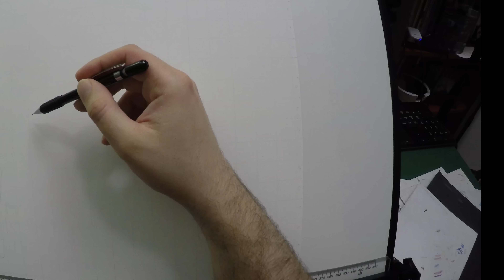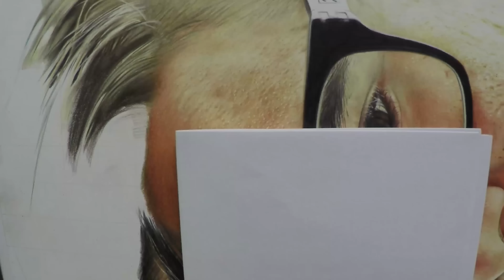Speed Drawing Skrillex Photorealism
My second time lapse drawing - Skrillex. I also composed the music which is available to purchase Thanks!

Tools/Pencils I used:

Caran D'ache Luminance coloured pencils
Faber Castell Polychromos coloured pencils
Jakar electric eraser
Strathmore Bristol 500 series 2ply plate 14" x 17" paper

Filmed using a GoPro hero 4 silver

Photo stills taken on a canon 550D